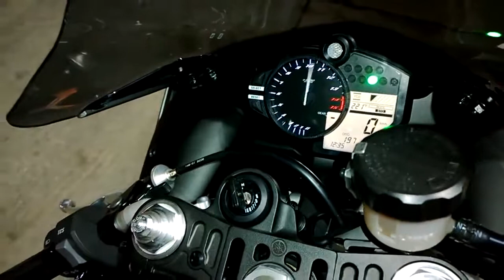YAMAHA R1-300 KM/h Top speed.